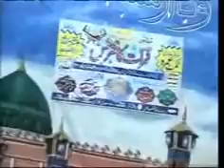Shaikh Hajjaj Ramzan Hindavi Surah Isra+Qisar Part-02 OF 03